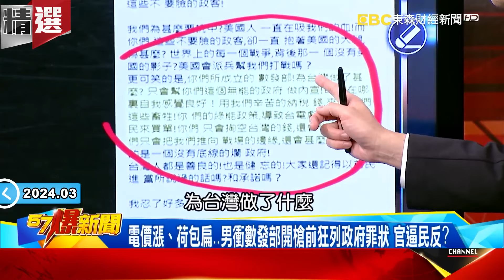【韓國瑜旋風】黃柯吵翻天...韓國瑜老神在在「如瑜得水」？不當喬王安份做事「成立院人氣王」！ - 徐俊相【57爆新聞 精選】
00:00 韓國瑜替柯P收爛攤臨危不亂！ 「庶民院長」凸顯綠營傲慢？！
14:15 韓國瑜「吃飯喝水」皆焦點成人氣王！ 貼心遞茶王世堅一展風度？！
26:21 立院「質詢權之爭」韓大勝！ 老柯故技重施插話逼退「戰神」？
40:35 不能卡韓國瑜至少卡死執行長？ 綠喊人選「民主協商」吃相難看？

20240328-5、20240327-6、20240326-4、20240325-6